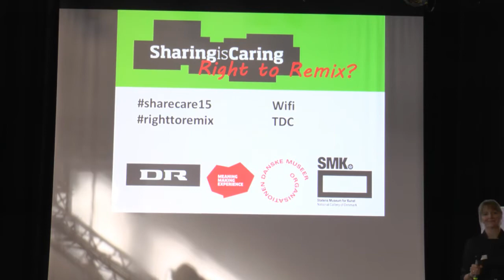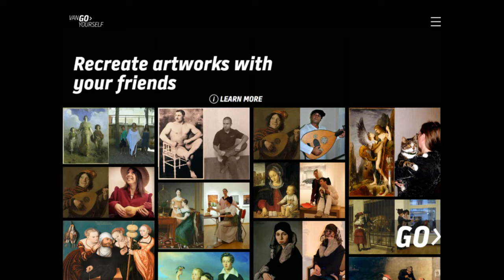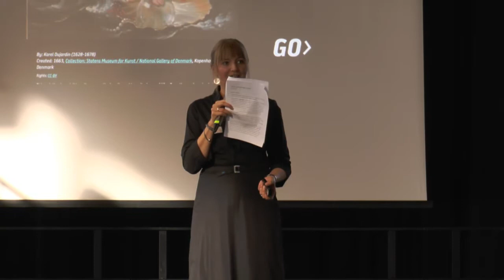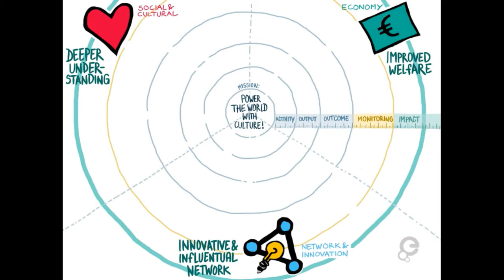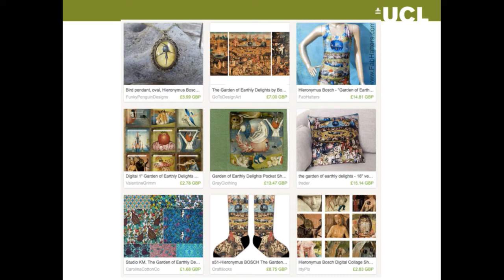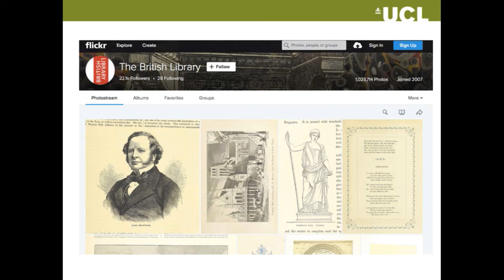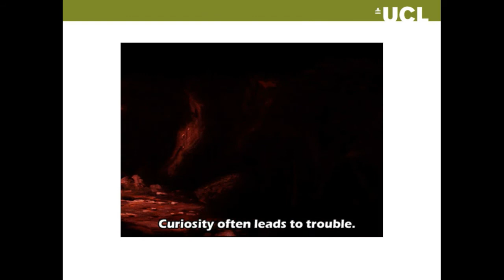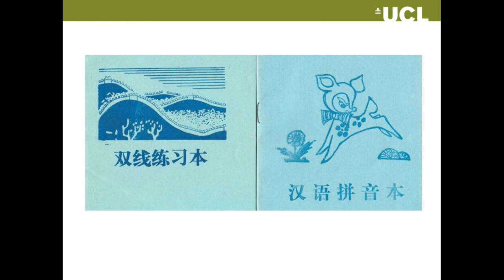Melissa Terras: Taking, Making and Law-Breaking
Taking, Making and Law-Breaking: copyright, digitised content, and the digital maker movement.

Although there is a lot of digitised cultural heritage content online, it is still incredibly difficult to source good material to reuse, or material that you are allowed to reuse, in creative projects. What can institutions do to help people who want to invest their time in making and creating using digitised historical items as inspiration and source material? How does this affect the creative choices that people can make when trying to produce items based on digitized content? How does the current copyright licensing, and the treatment of digitized versions of orphan works, help or hinder the ability to reuse and share digitized content in a physical form?

In this talk, Melissa Terras will talk about her experiences in trying to reuse digitized heritage content to make something she likes, wants, and will use – and the frustrating barriers she encountered along the way.  Covering issues of technical digitization standards, search and retrieval issues, and licensing issues, it is demonstrated how difficult it is to reuse cultural heritage content in this context, given the implicit and explicit barriers raised, institutionally, technically, and legally, along the way.